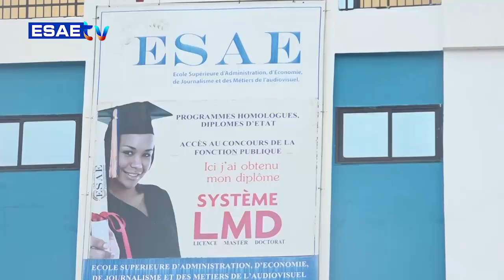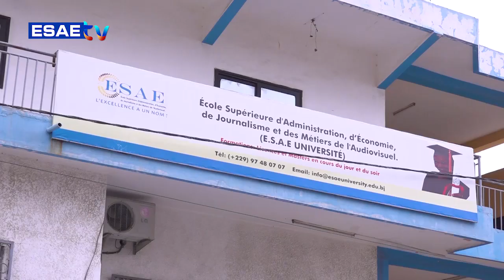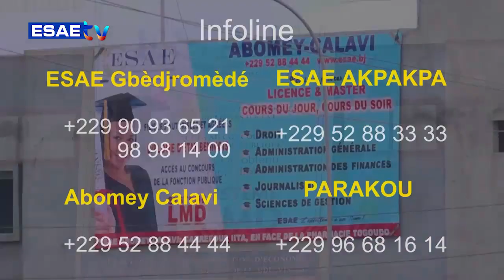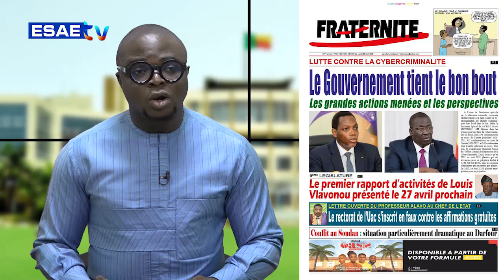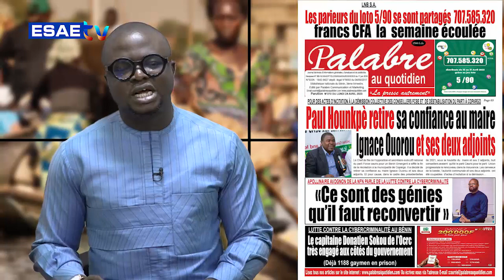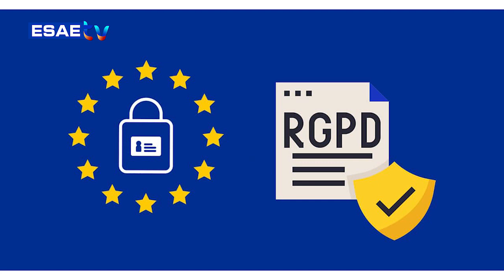FREE MATIN DU 24 AVRIL 2023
Vous suivez sur * votre émission d’information et de divertissement *’’FREE MATIN’’ de ce LUNDI 24 AVRIL 2023*